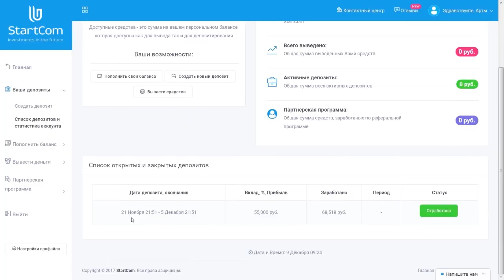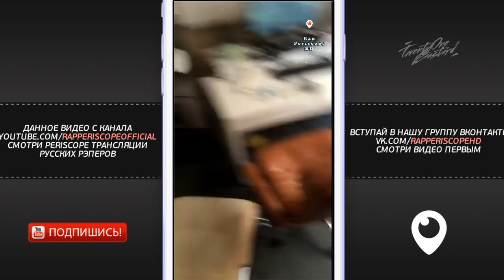Джарахов о Rickey F, Jubilee, клик как, новом альбоме, ВидФест, паблики ВК, где берет идеи